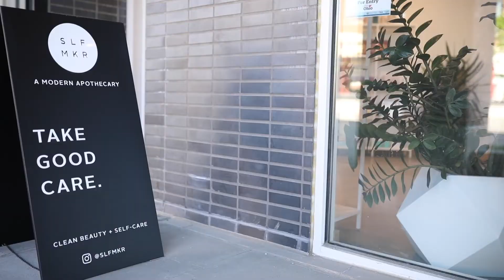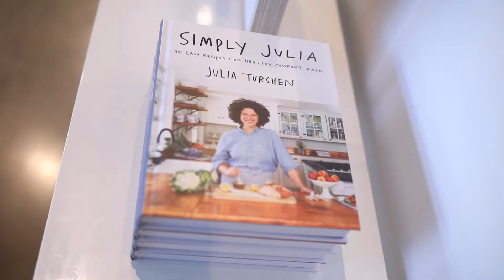WĒLLNESS SERIES: SLF MKR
Today we visited the SLF MKR ('self-maker') apothecary and got the chance to chat with Kait Turshen, the founder of SLF MKR.

SLF MKR is a self-care + clean beauty modern apothecary located in Cleveland, Ohio. They are dedicated to bringing their customers non-toxic, eco-friendly, and cruelty-free self-care products.